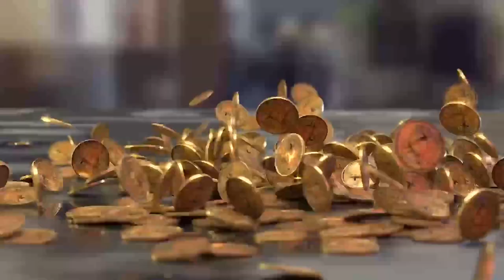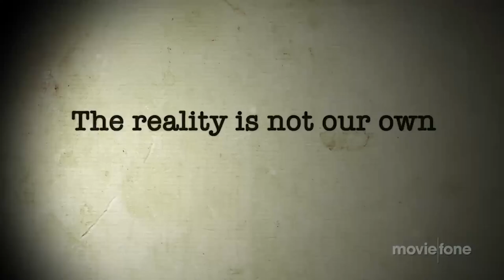Highest Earning Hallmark Actors (Part 1)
Have you ever wondered which Hallmark Actors make the most money? Who has the highest net worth? This video covers the TOP 10 Highest Earning Hallmark Actors and how much theyr'e worth, this is Pt. 1 be sure to watch Pt. 2!

Welcome back to Binge Now, your source for what TV shows and movies are worth watching, and all things Hallmark.